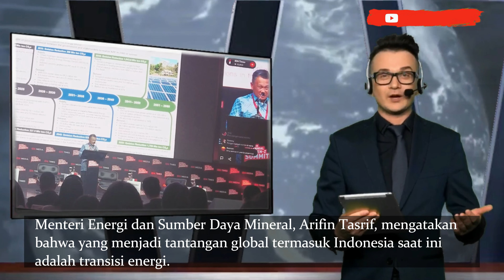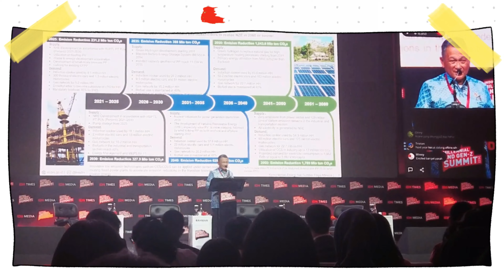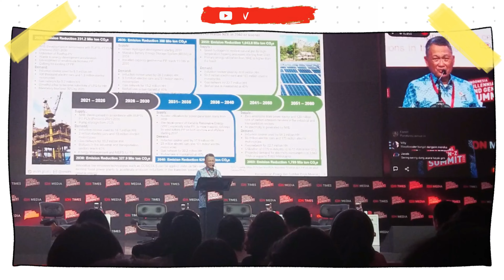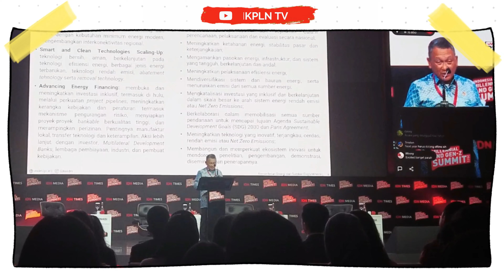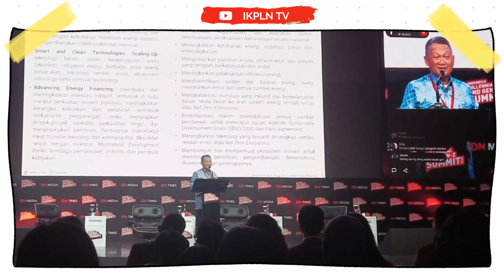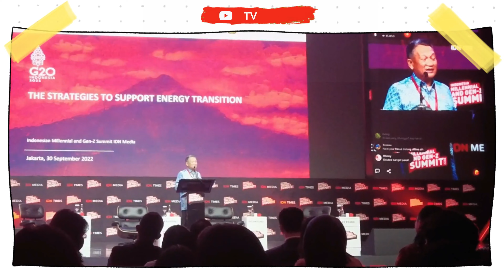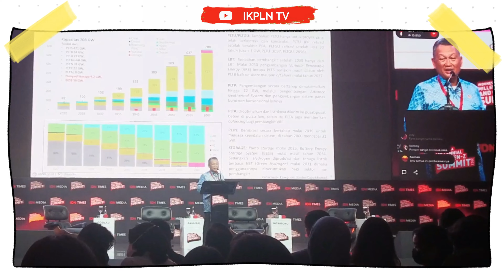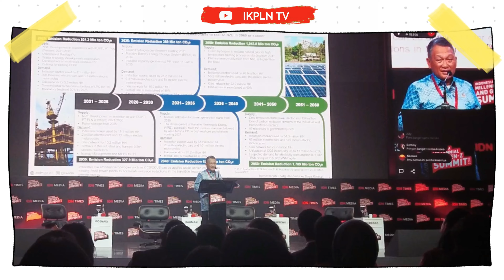MESDM Arifin Tasrif menjadi pembicara di Indonesia Millennial and Gen-Z Summit (IMGS) 2022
MESDM Arifin Tasrif menjadi pembicara dalam acara Indonesia Millennial and Gen Z Summit (IMGS) 2022 by IDN Times di panggung Visionary Leaders, di The Tribrata, Jakarta, Jumat (30/9/2022).
Rekam Video :   30 September  2022
Unggah Video :   1 Oktober 2022
Pemilik Video : IKPLN TV
Oleh : Muhar Abdullah Puteh